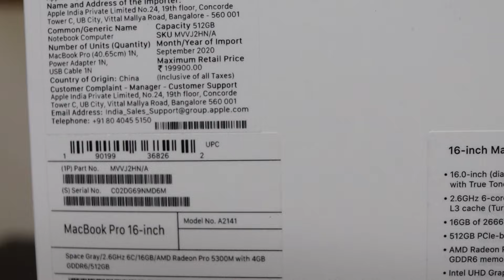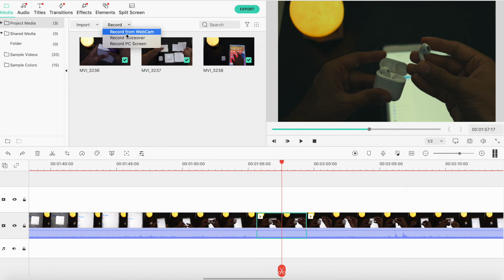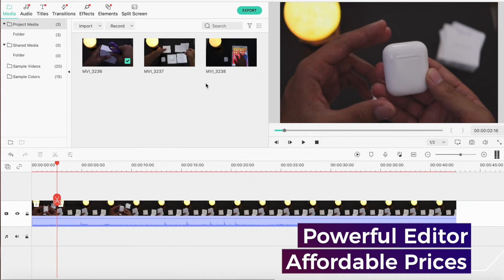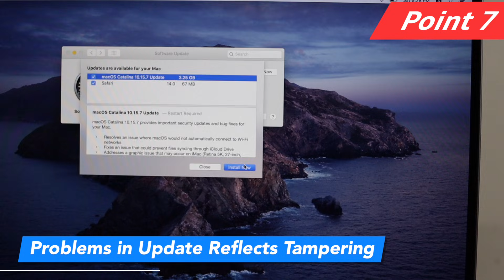How To Check MacBook is Original Or Not 🤔 कैसे verify करना है Mac 🧐Checking If MacBook is Genuine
In this video I'll show you how to check MacBook is original or not.

How I verified my new MacBook Pro 16" and the steps that I've taken to verify it.

Topics that I've covered in this video
~ How to check MacBook Serial Number
~ How to check MacBook Part number
~ How to check MacBook Battery Cycle
~ Checking MacBook Hard Disk Health
~ Apple MacBook Diagnostics to check hardware health

These steps will also help you in checking a used MacBook Pro before buying it.

Important Links

TIMESTAMPS
00:00 Intro
00:46 Point 1
1:13 Point 2
1:44 Point 3
2:49 Point 4
3:02 Point 5
3:35 Point 6
3:44 Point 7
3:56 Point 8
4:28 Bottom Line